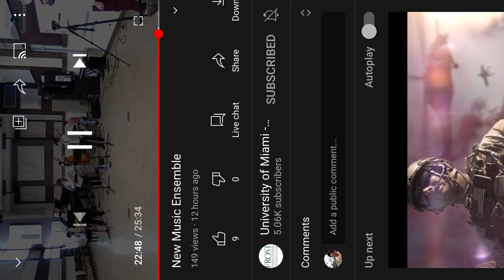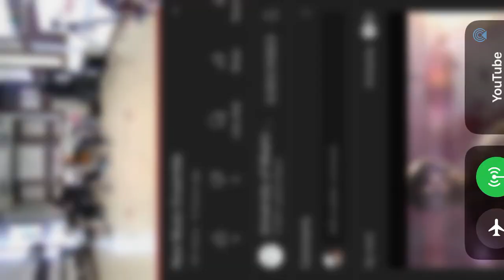Big Stubby (excerpt) - Jeb Bishop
With the New Music Ensemble for Jazz Forum.
Frost School of Music, University of Miami

Joey Curreri- Trumpet
Duncan McElman- Bari Sax
Andrew Peal- Trombone
Blake Aldridge- Bass
Eric Stern- Piano
Joe Enright- Drums